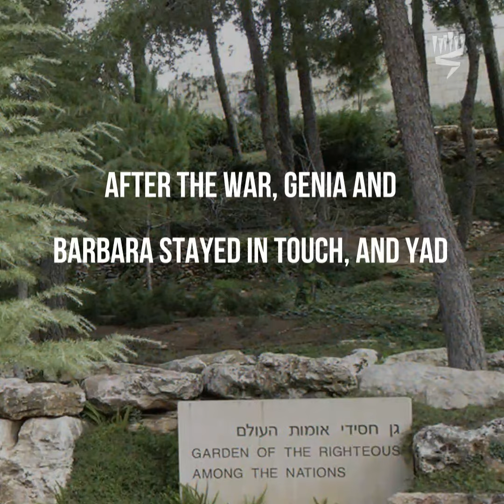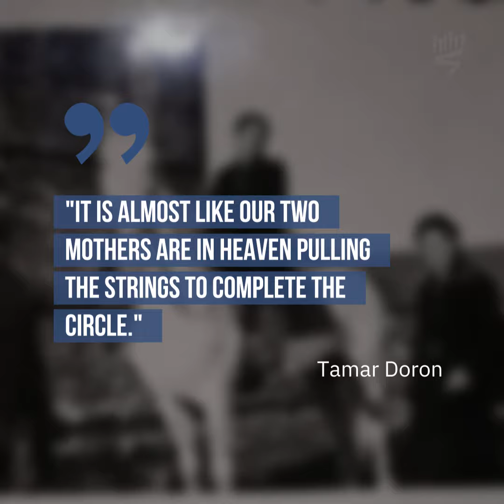Saved from the Nazis by her Best Friend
In war-torn Poland, teenager Genia Bartov desperately sought refuge from the Nazis. Risking her own life, Barbara Dobrolubow offered to hide her best friend Genia. One day, Nazis came to Barbara's house hunting down Jews. 16-year-old Genia quickly hid in a bedroom wardrobe.

The soldiers searched the house, and when they saw the armoire, they demanded it be opened. The family claimed that the armoire was empty, and that they had lost the key. One of the soldiers proceeded to take his bayonet and stab the closet, puncturing a hole in the door to see if anyone was inside.